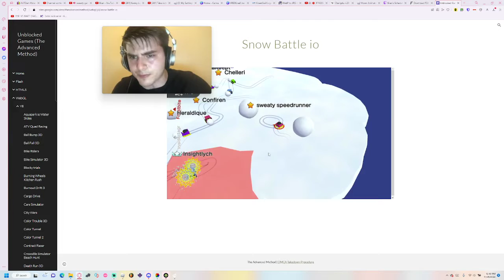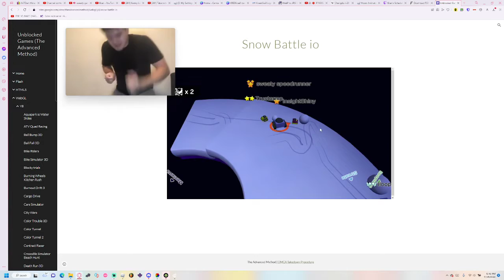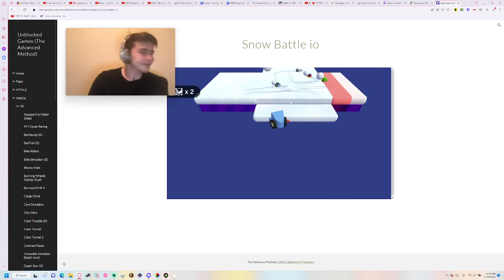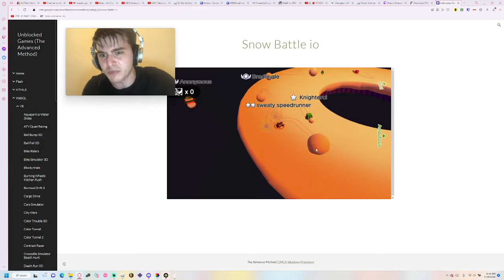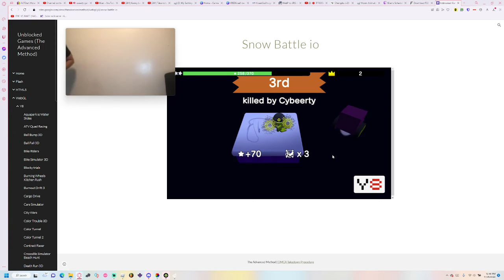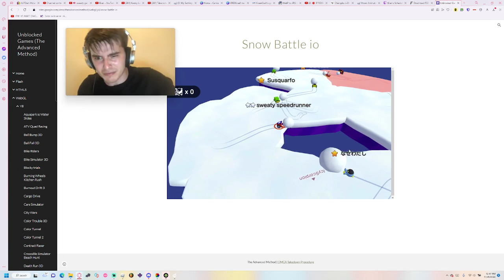sweaty speedrunner plays snowbattle.io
speedrunners be like